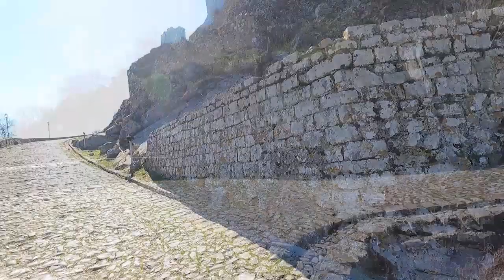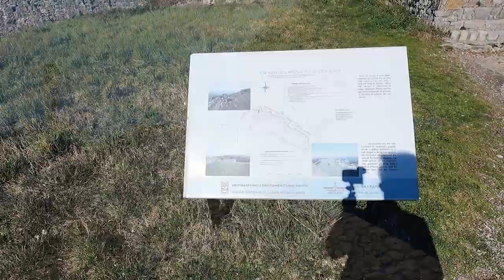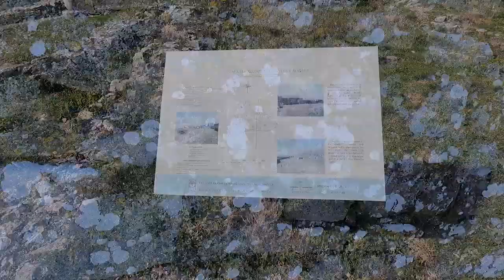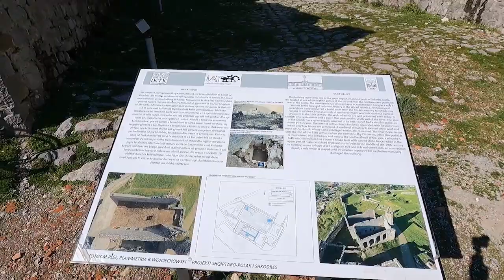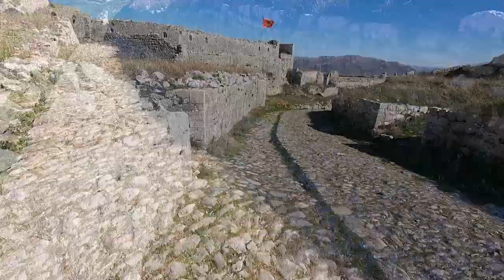Rozafa Castle in Shkodër, Albania: Travel Guide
I had a great day walking around Rozafa Castle and fortress outside of Shkodër, Albania, and so glad I decided to video a travel guide of the area.  From the story of Rozafa sacrificing herself to the different courtyards and watchtowers, it is quite an expansive and impressive ancient fortress.

I’m figuring life out, kinda.

The Sunday newspaper reimagined.

► RECOMMENDS

Best design tool for content creators.

Best travel backpacks, bags, luggage, and gear.

Best merino wool clothing for men and women.

Best online writing tool for content creators.

Best reading glasses and travel sunglasses.

► THANKS

I am slowly traveling the world as a full-time nomad, creating content about life. Sometimes I think I am figuring things out, kinda. I enjoy traveling, trying new things, smiling and creating smiles, napping in the afternoon, eating treats after dinner, and sipping espresso outside.

- Gregg